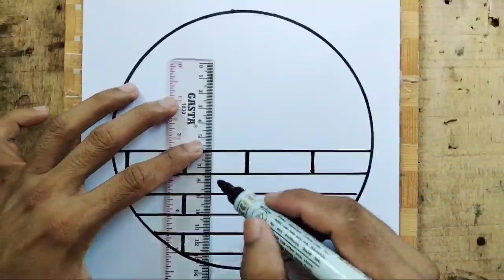Drawing//menggambar induk kucing dan anaknya memandang bulan purnama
Gambar hitam putih @madunkm9918

belajar kreativitas
jshudisjsjjsjs